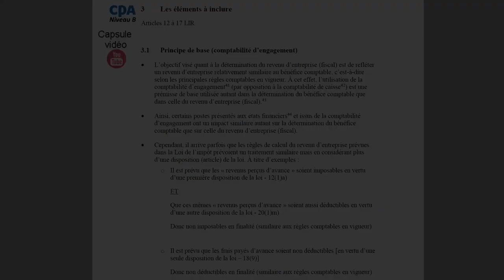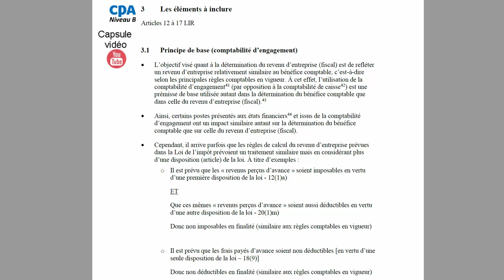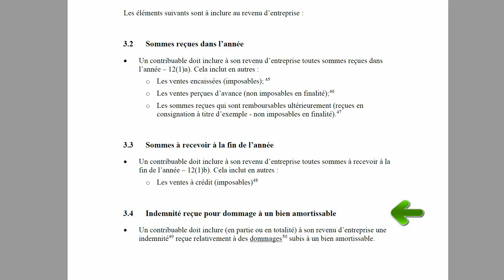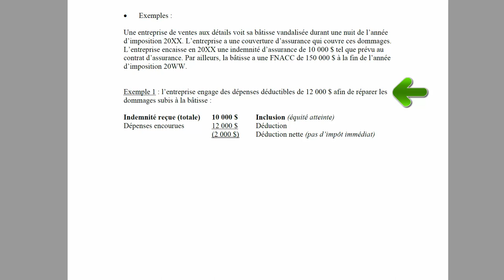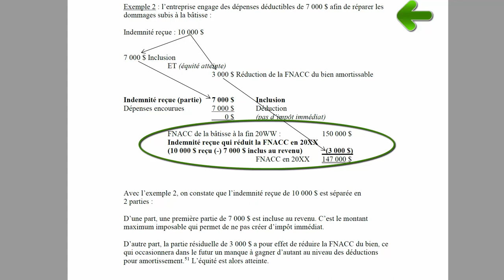Les éléments à inclure au revenu d'entreprise